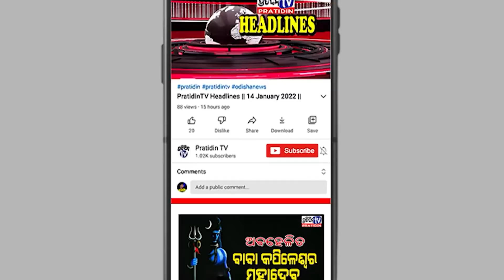ଛୁଆ ପାଇଁ ଏକାଠି ହେଲେ ଦିଅର ଭାଉଜ || PratidinTV